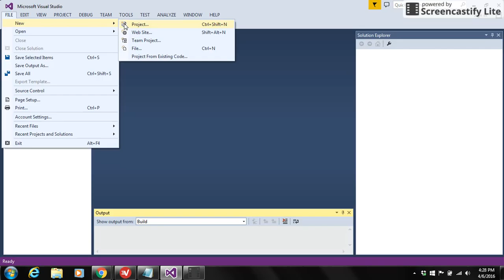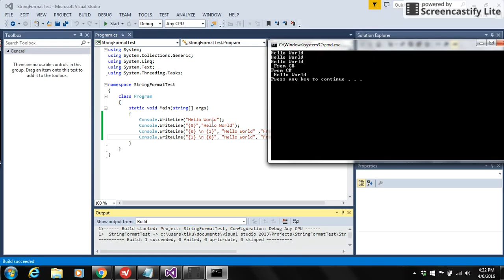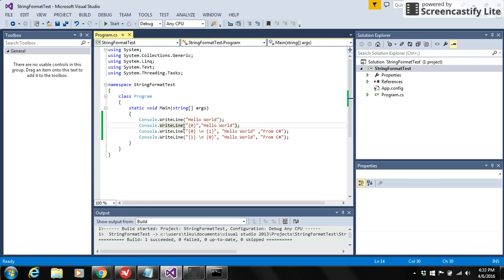String formatting in C #